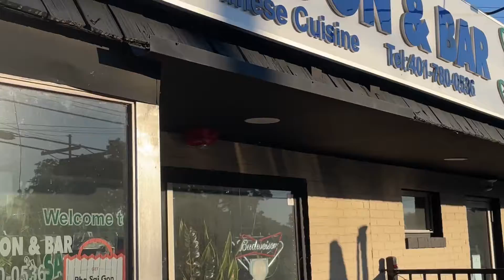2022 Gomas MiniBike massacre trip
Our journey throughout the day of MiniBike life 😂